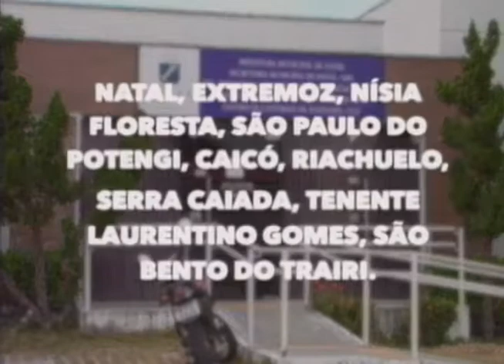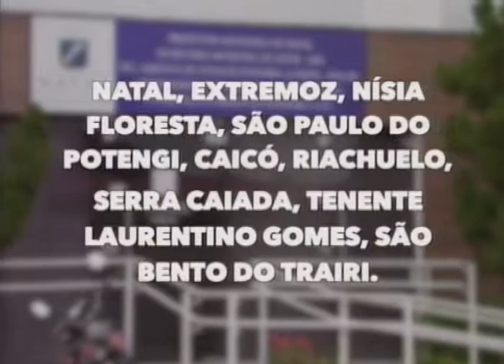RN tem 13 casos de raiva animal só esse ano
O Rio Grande do Norte já tem treze casos notificados de raiva só esse ano. Pra prevenir e controlar a proliferação do vírus vai ser realizado amanhã o dia 'D' da vacinação contra a raiva. A meta é vacinar sessenta por cento dos cães e gatos.

Repórter: Leonardo Julierme
Imagens: José Cipriano